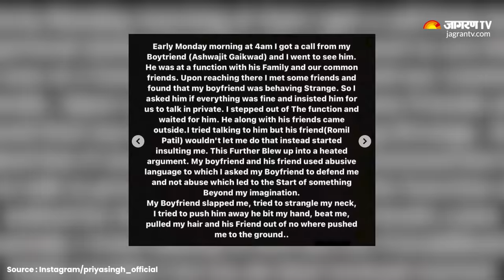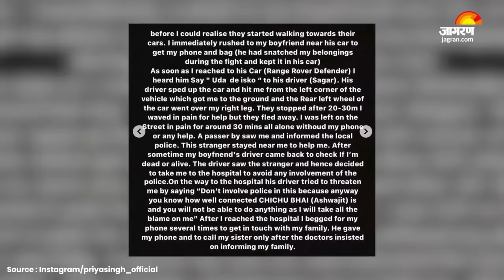Priya Singh Case: ‘प्रेमी ने मुझ पर अपनी कार चढ़ा दी', Maharashtra की Priya Singh ने सुनाई आपबीती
Maharashtra Priya Singh Story: महाराष्ट्र के एक वरिष्ठ अधिकारी के बेटे ने Thane के एक होटल के पास जिस 26 वर्षीय प्रेमिका Priya Singh को कार से कुचलकर मौत के घाट उतारने की कोशिश की थी, उसने अपनी आपबीती सुनाई है. इसके साथ ही उसने Social Media के जरिए PM Narendra Modi और सूबे के CM से न्याय की गुहार लगाई है.